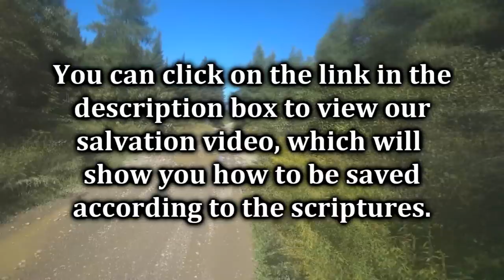Suzuki DR650 Salvation Message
This video is just part of a larger video, where I discuss why I stopped going to church. I apologize for my shaky voice. It is hard to talk while riding on bumpy roads.